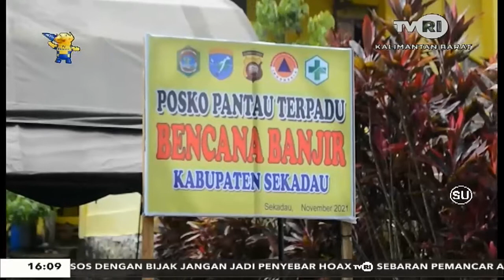16 NOVEMBER 2021 - BANJIR SURUT, BANTUAN LOGISTIK DAN KESEHATAN TETAP BERLANJUT